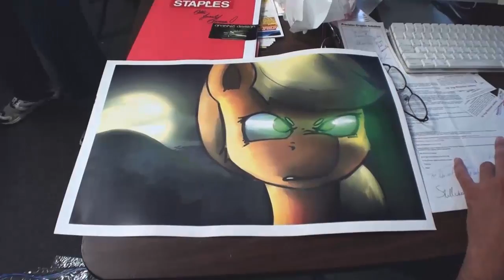Prints - Babscon v2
YAWWWWWGGHHHNNNN! - Quick Prints vlog!
I has Prints For you guys for Babscon!

Also has a Snippet of a new song so yeah !